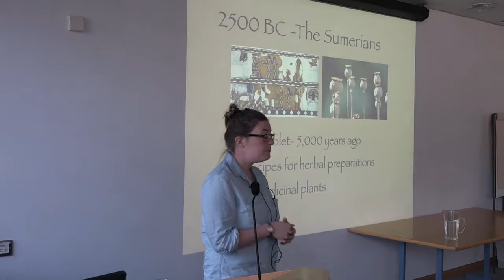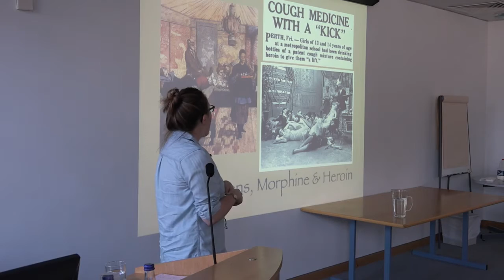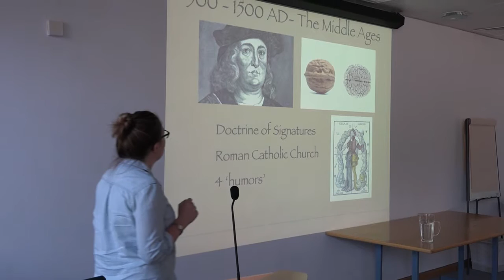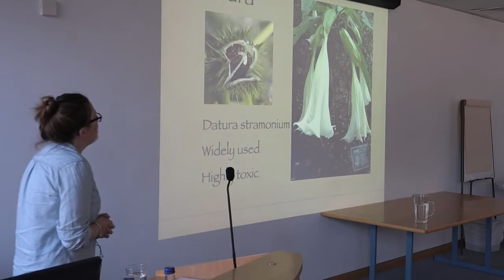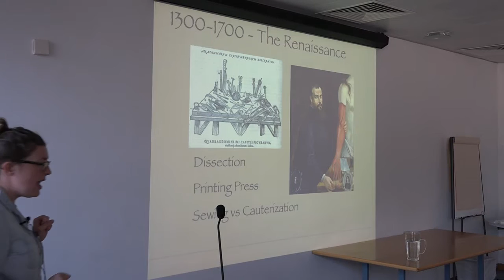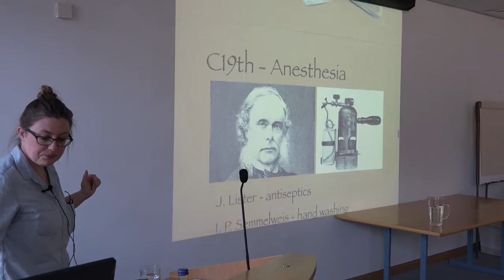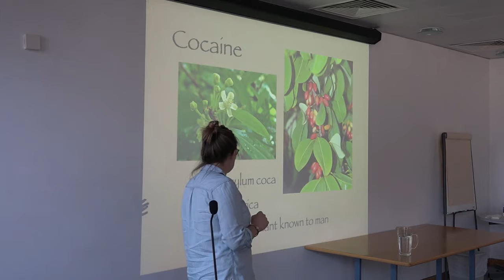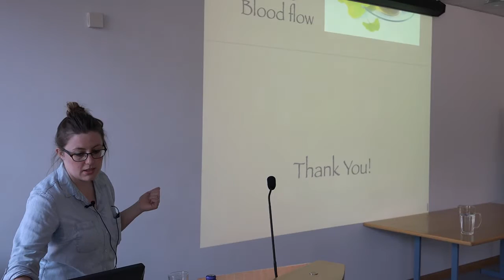Biomedical Lecture: Medicinal Plants in the National Botanic Gardens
Speaker: Niamh O’Donohoe (National Botanic Gardens)
Date: Tuesday 9th June